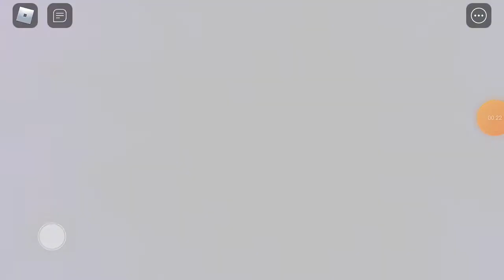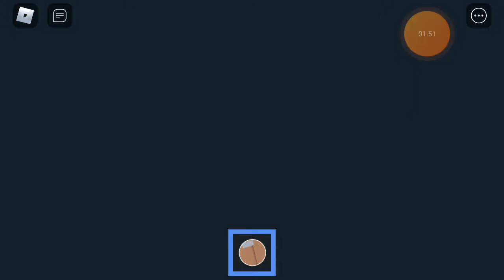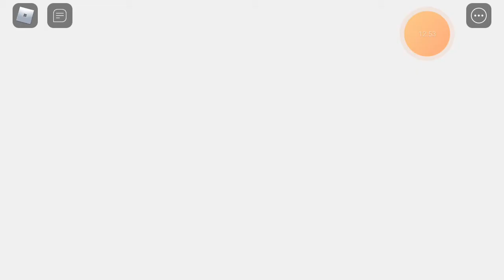Roblox Escape The Video Game World (OBBY!) Go's crap I love 😱😨Wbu babe Snap Donor imagination!!! 🖥